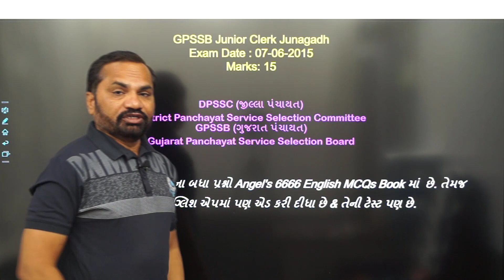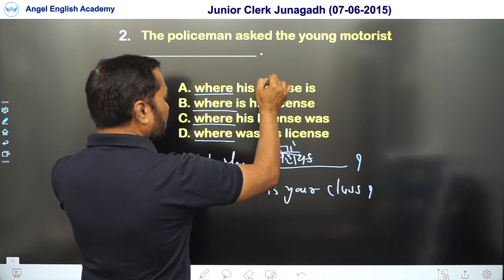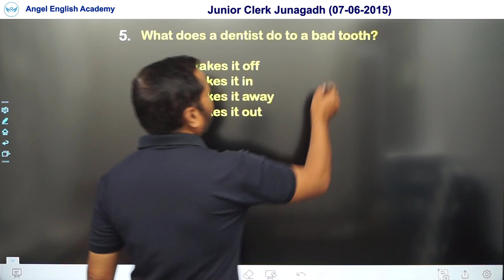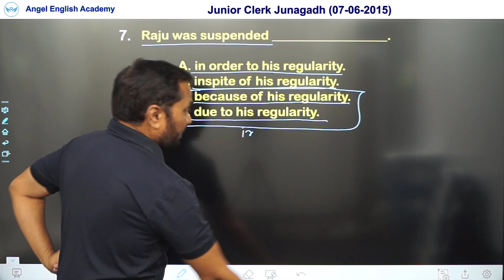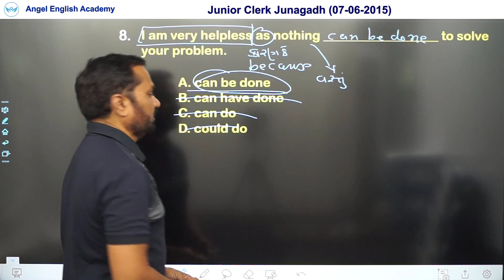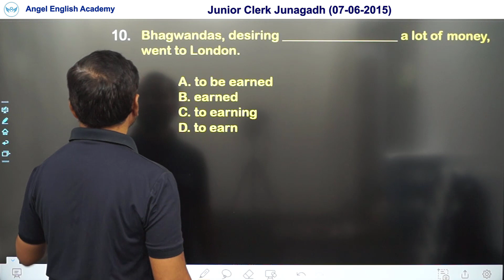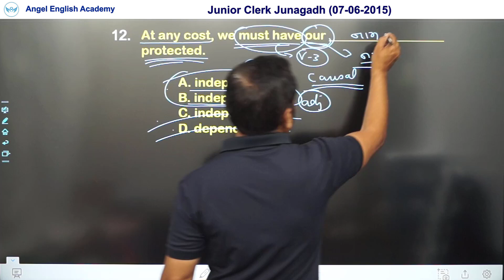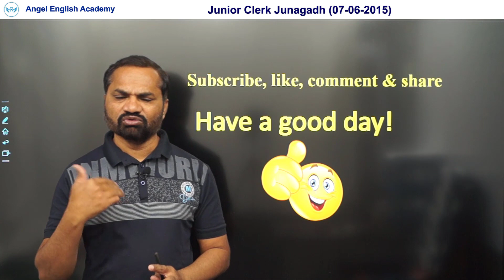GPSSB Junior Clerk Junagadh (07-06-2015) English Paper Solution | Angel English Academy | Kishan Sir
GPSSB Junior Clerk Junagadh (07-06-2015) Final Answer Key